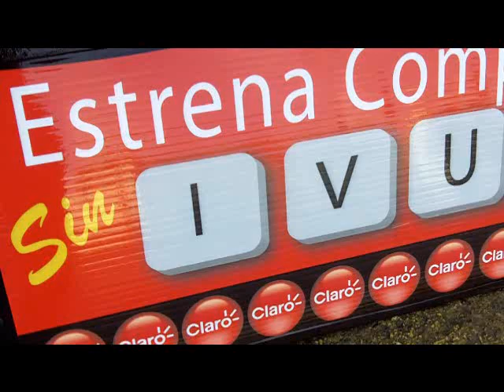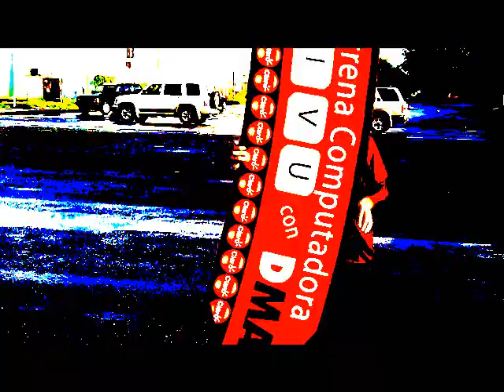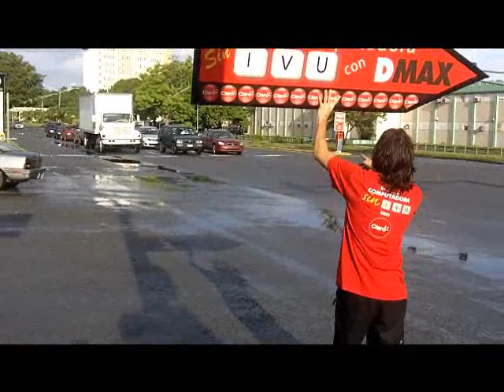AArrow Ads PR & Claro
AArrow Ads hace la promocion de venta sin IVU a CLARO